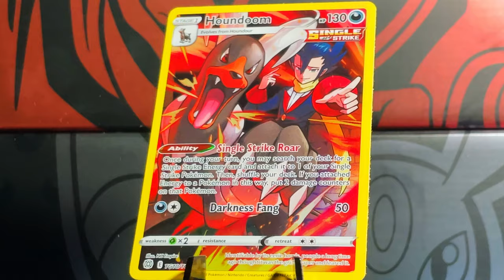*Day 28 Pack 28* Pokemon Brilliant Stars Opening A Booster Pack A Day Until I Complete My Master Set